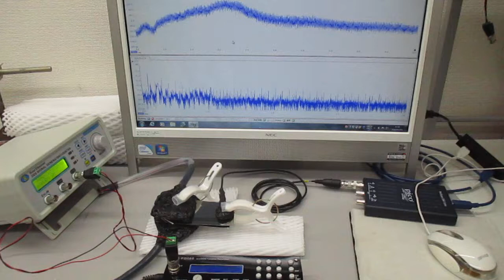オーダーメード対応超音波発振制御プローブの特性テスト